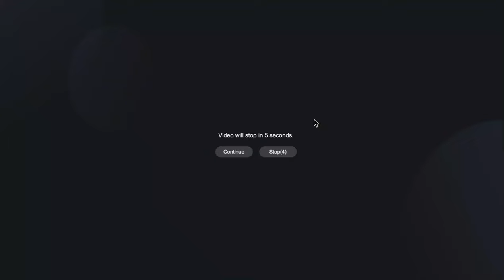Two story house in Dambulla | low budget house plan and Construction Sri Lanka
#1 Low Budget House Construction Company In Sri Lanka.

low cost home sinhala, cost cut sri lanka, how to make a house in sri lanka, budget house in sri lanka, budget home in sri lanka, how to reduce cost for home sinhala, srilanka, how to build low cost home, houseplan, houseconstruction, low budget home, besthouse, cost eka adu home, house, construction, wasthu, waasthu, home construction in low cost,